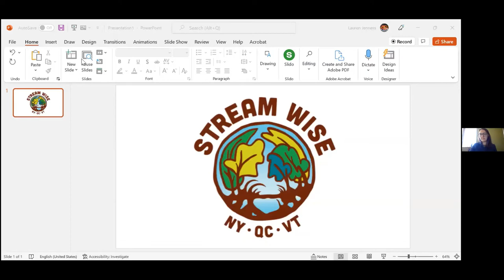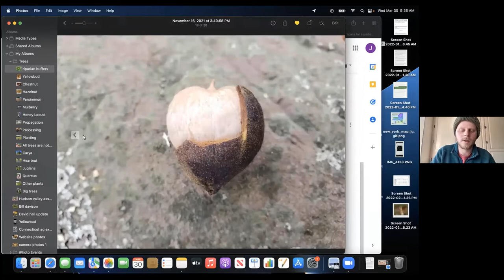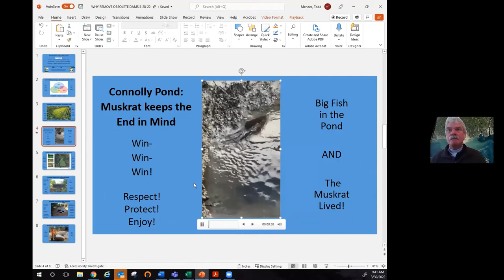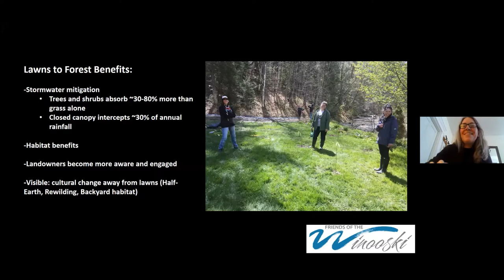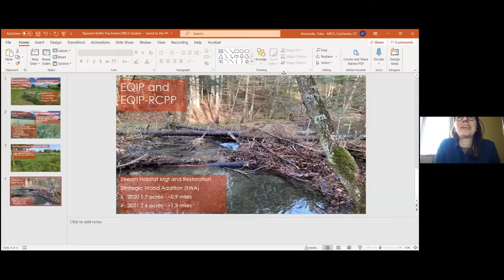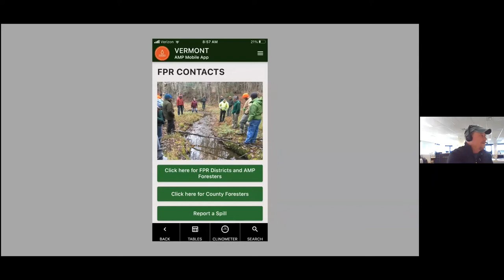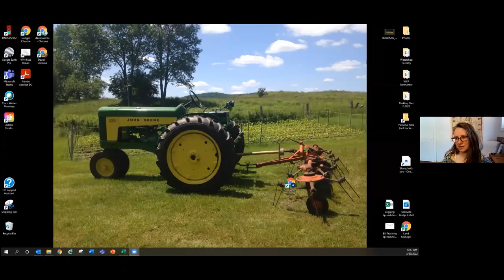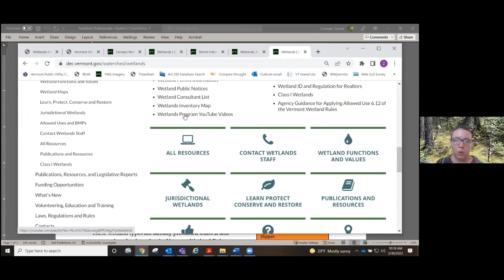2022 Riparian Buffer Practitioners' Meeting - Mar 30, Session 1 - Intro & Partner Updates